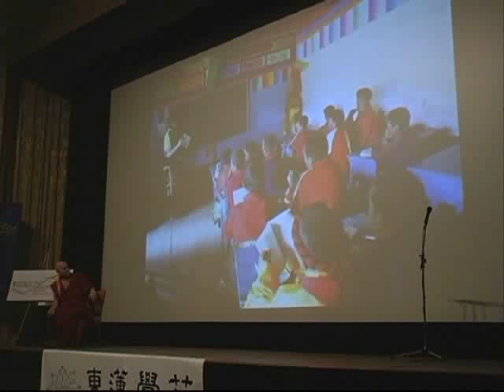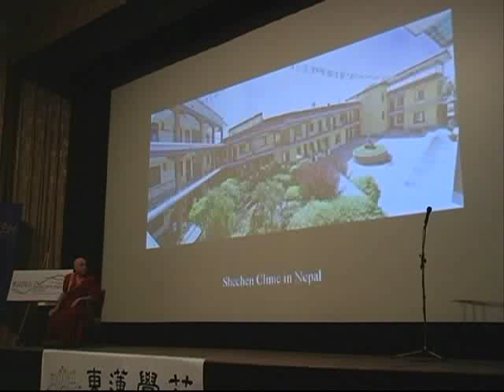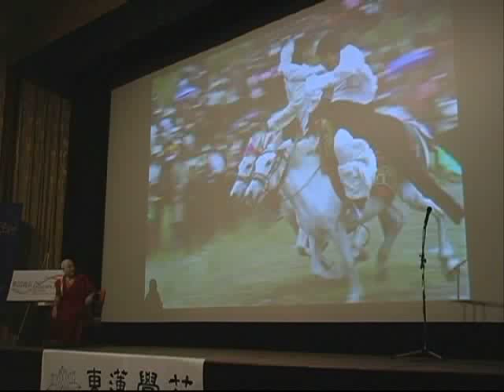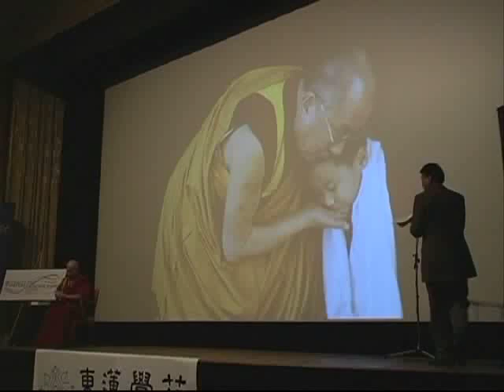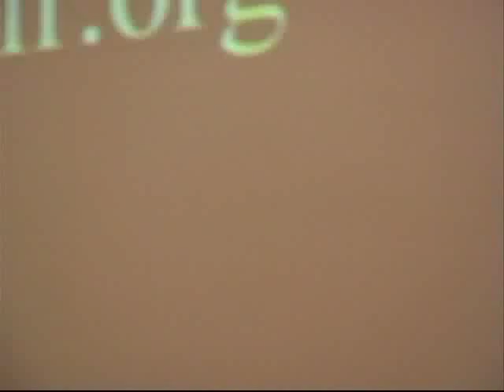Matthieu Ricard - (11 of 12)